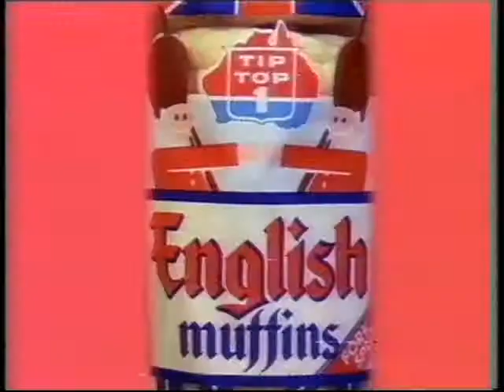Tip Top English Muffins (Australian ad) 1988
Tip Top English Muffins commercial from 1988 transferred from beta tape.